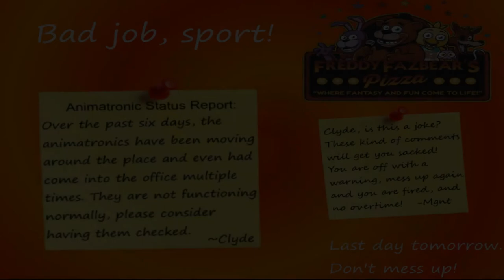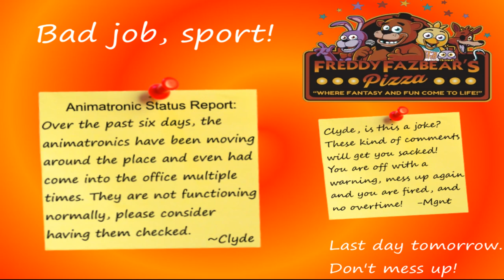#6 Five Nights Before Freddy's 1 Night 6